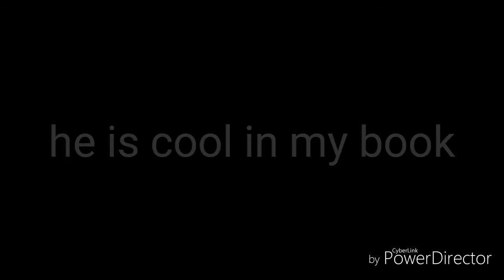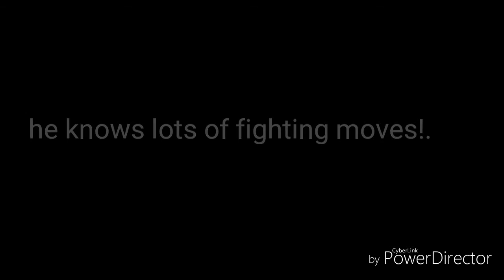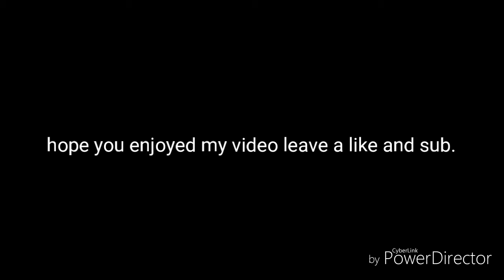My top6 GTA charters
Hope you all enjoy this video leave like to see more and sub of course.